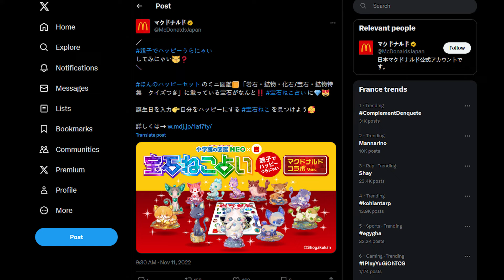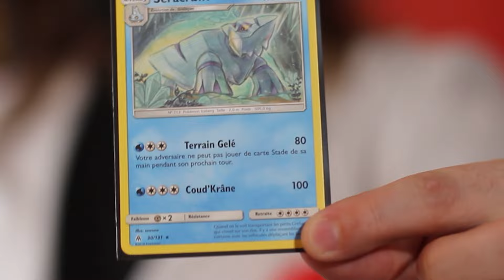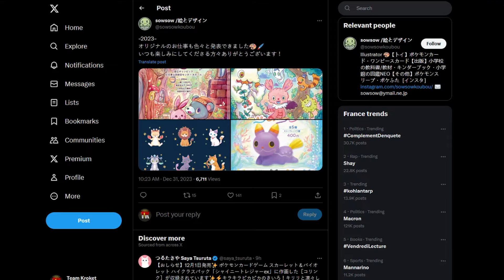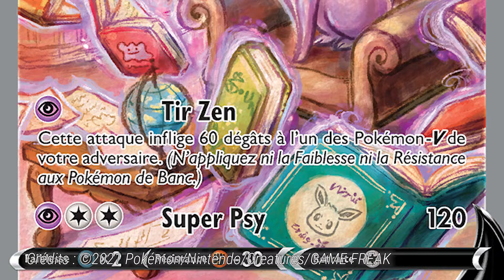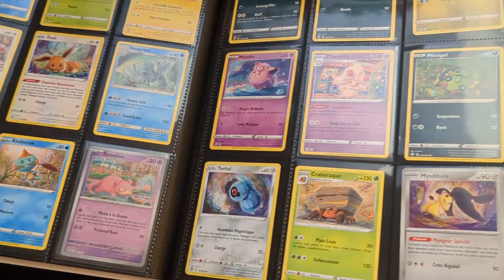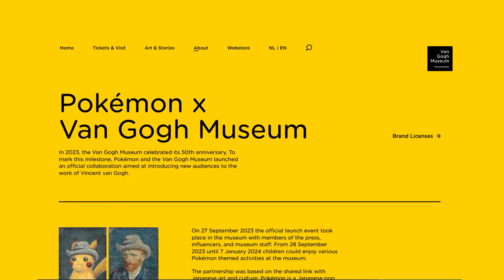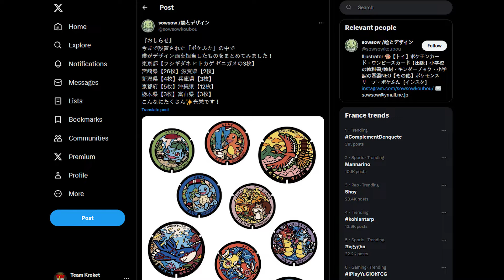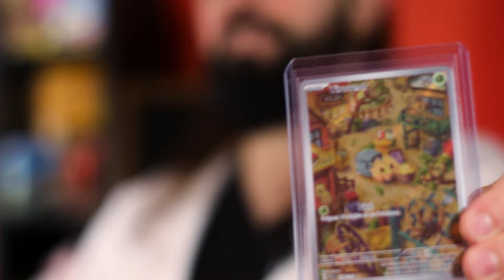Illustrateur Pokémon : SOWSOW 💖 - Des œuvres uniques mais largement appréciées !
De la douceur,  de la couleur, un style reconnaissable entre mille...
"Des œuvres uniques mais largement appréciées"

Aujourd'hui on parle d'une artiste très présente dans le paysage japonais que beaucoup de collectionneurs du TCG Pokémon apprécient particulièrement, l'illustratrice sowsow !
De l'extension Lumière Interdite (Soleil et Lune) jusqu'à l'extension 151, on revient sur sa carrière, de ses cartes communes à ses magnifiques ectoplasma VMAX et Mentali V en passant par le musée Van Gogh.

N'hésite pas à lâcher un commentaire, un petit pouce bleu si ce format t'as plu et à t'abonner pour ne pas rater les prochaines aventures et ouvertures de la Team Kroket !